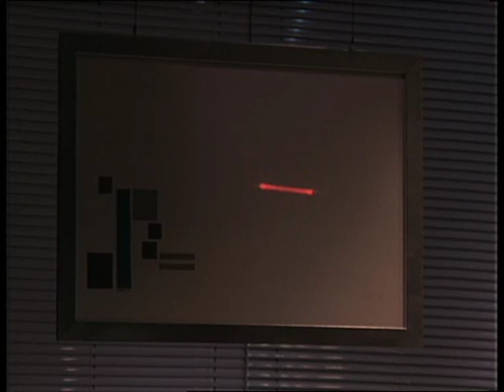Galenskaparna & After Shave - Göstas hjärna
En sketch från Cyklar.

Gösta: Claes Eriksson
Berit: Kerstin Granlund
Hjärnrösten: Anders Eriksson